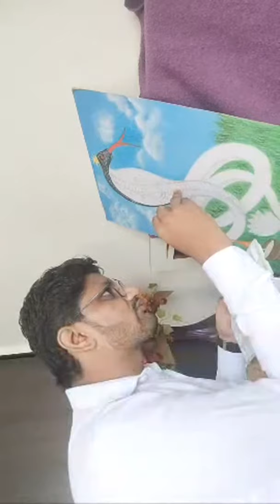🔴 Live Good Art By || Yogi art || Darshan Gabani